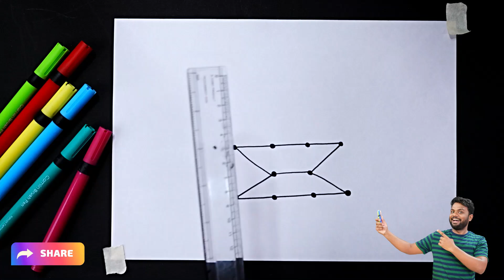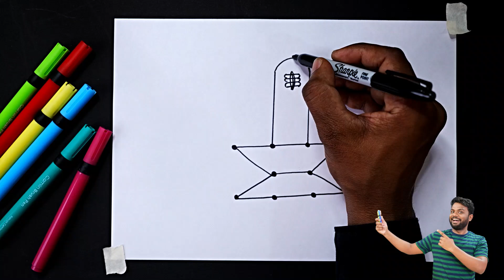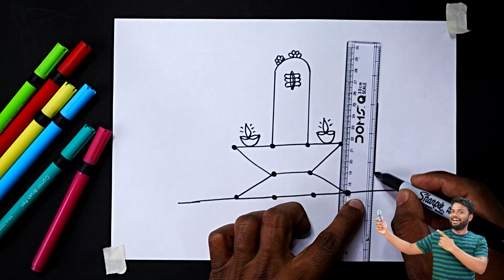How to Draw Shiva Lingam Easy | Shiva Lingam Drawing Step by Step from 10 Points - AP Drawing